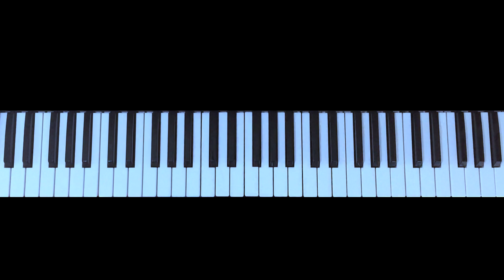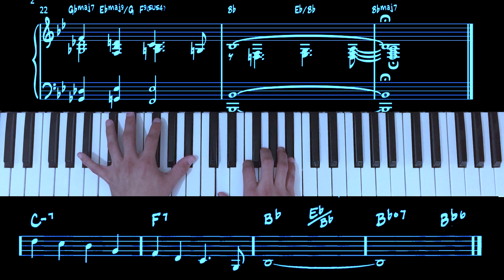Armonía que Nadie pidió, pero se Disfruta (+ Partitura)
varios de mis videos son desmonetizados por copyright.
Con tan solo $2 USD puedes ayudar a la producción de estos videos, y tener acceso a TODO el contenido descargable (cada PDF vale más de $20 USD) aprovecha🤡

Transcripción, Video, Mix & Mastering: Chucho Flores

0:00 | Parte A
0:36 | Parte B
0:52 | Parte C